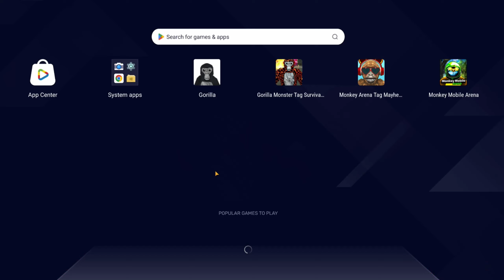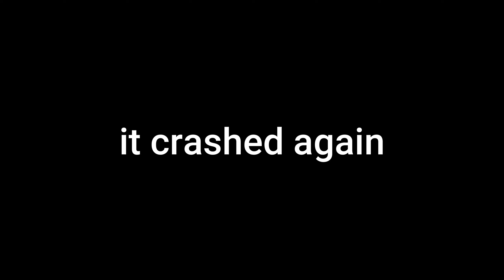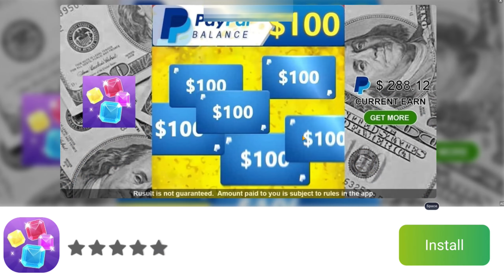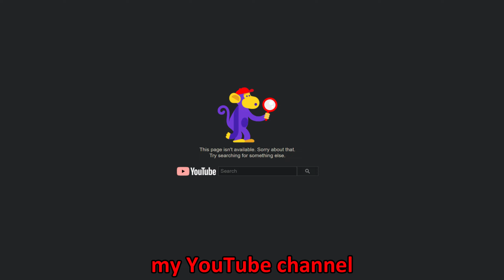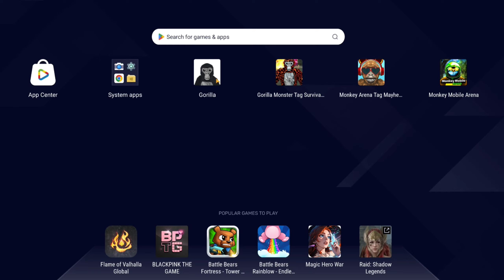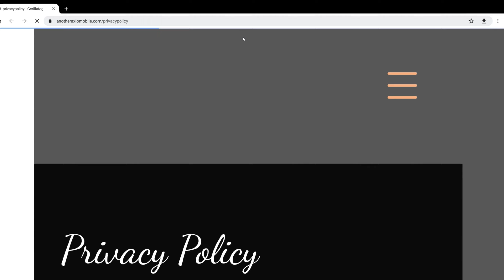I Tried Illegal Gorilla Tag Mobile Games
Hello! in todays video I played illegal gorilla tag knock offs and probably gave myself 100 viruses...

🌟HELP ME REACH 100K SUBSCRIBERS BY THE END OF THE YEAR🌟

Stuff so Youtube will like me:
best gorilla tag horror fan games
how to find the ghost in gorilla tag
gorilla tag games with mods
finding ghost in gorilla tag
gorilla tag ghost trolling videos
gorilla tag fan games with mods
gorilla tag ghost hunting
cool glitches in gorilla tag
new gorilla tag players be like
most viewed gorilla tag video
gorilla tag competitive obstacle course
how to get better at gorilla tag
what happened to the gorilla tag ghost
gorilla tag ghost hunting videos
Halloween update
Halloween
Gorilla tag fan game
Horror Gorilla tag
Gorilla tag Halloween
Meta quest
Meta quest 2
Monkey
Monke
Horror
New
Mods
Mod
Ghost
Hunting
Scary
Hunt
Jman
Jmancurly
Gorilla Tag
Virtual reality
Gaming
Gorilla Tag Beta
VR
Update
Gorilla Tag Leak
Funny
App lab
Vr gaming
Oculus quest
Oculus quest 2
Mini
Game
Real
React
Reaction
Challenge
Fnaf
Movie
Five Nights At Freddys
VR
Realease
Leak
Hide and seek
Backrooms
Hunted
Free mod
Admin
Mod
Lego
Brick
Shark
Knock off
illegal
mobile
phone